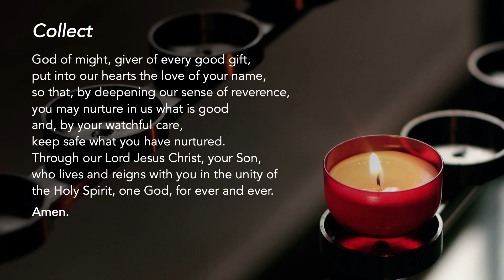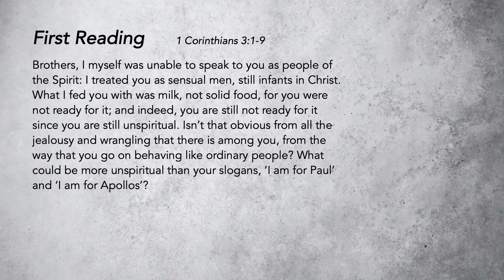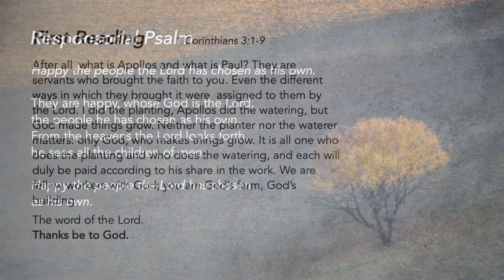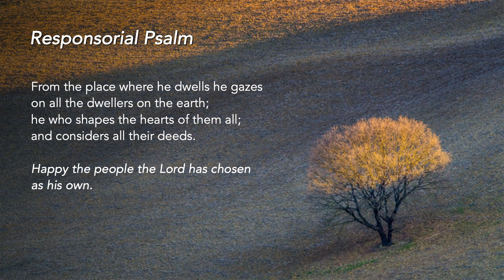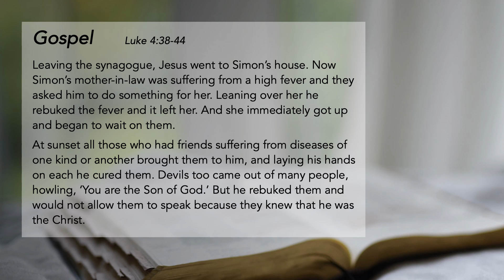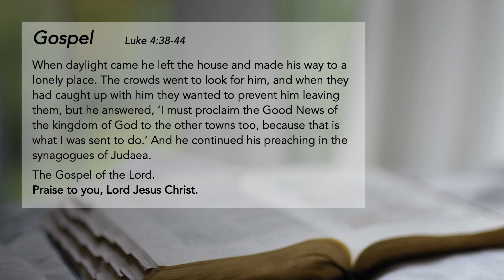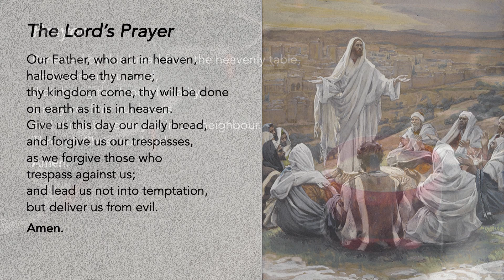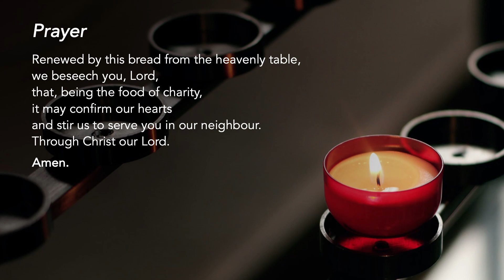Liturgy of the Word - Wednesday, 22nd Week of Ordinary Time - 2 September 2020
Workers in God's Field
Being called to serve or minister to others may not always be easy. It is God who empowers us, Jesus who sends us and the Holy Spirit who guides us. We are simply doing what God has called us to do. We must redirect people's focus from our acts of service to the God who is the source of growth.